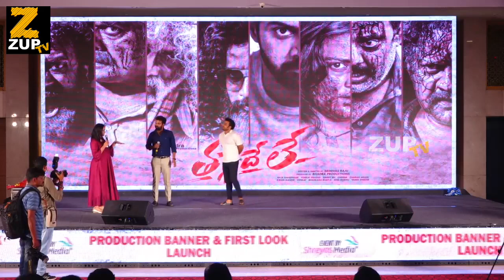Jabardasth Getup Srinu Comedy Speech at Taggede Le Movie Logo Launch | Pushpa | Allu Arjun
Watch Jabardasth Getup Srinu Comedy Speech at Taggede Le Movie Logo Launch | Pushpa | Allu Arjun.